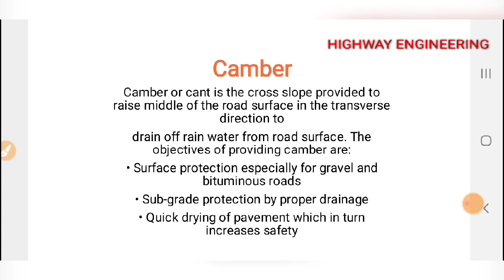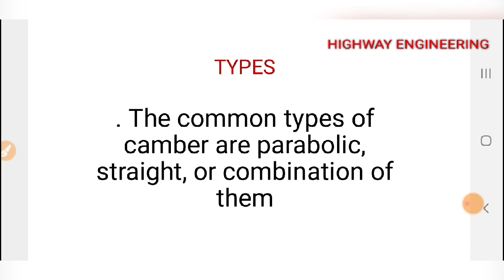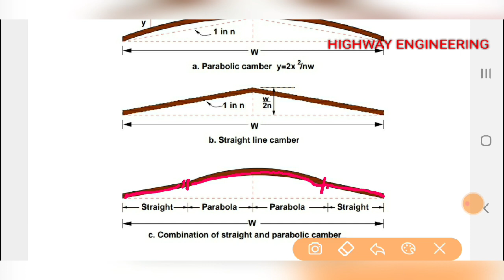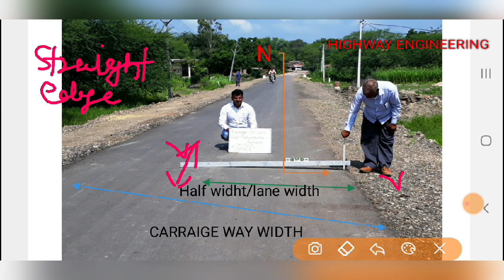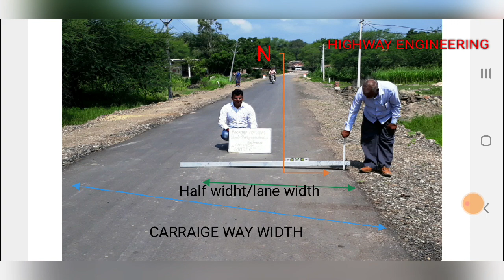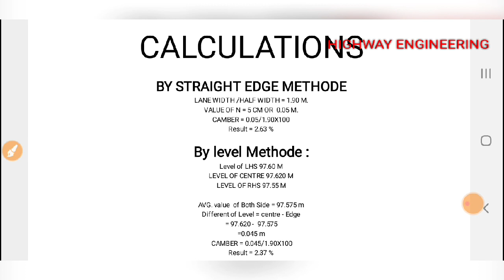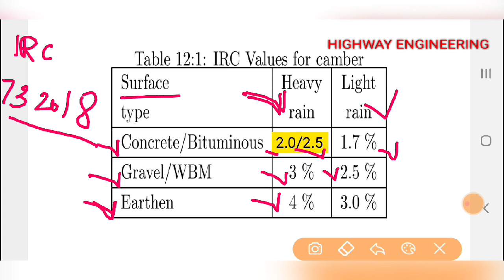CAMBER IN ROADS PAVEMENTS | GEOMETRIC OF ROADS | CAMBER CHECKING & CALCULATION AT SITE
Hello friends in this video I am presenting a little information about Camber provided  for Roads Construction. and checking calculation for it. .

About

Hi.. friends welcome to our YouTube_channel_Highway_Engineering . At this Platform you watch many informative videos of Highway_Construction Civil_Engineering Construction_Quality_Control Laboratory_test, Civil_Engineering_Site_Visit_and_inspection , Jobs Interview Preparation and Others information.

Telegram groups To Download Study Material, Excel Sheets, pdf and live discussion